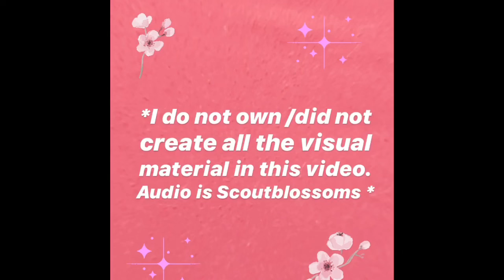Spirited Away MV - Scout Blossoms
*I do not own all the visual material used in this video*